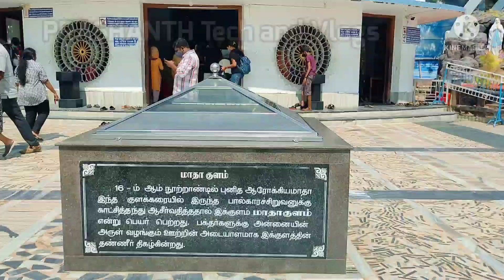Velankanni Day 02 Vlog in Telugu | Church inside view & Beach View | 24 April 2022 | Tamilnadu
VELANKANNI CHURCH And Beach Beautiful View Point